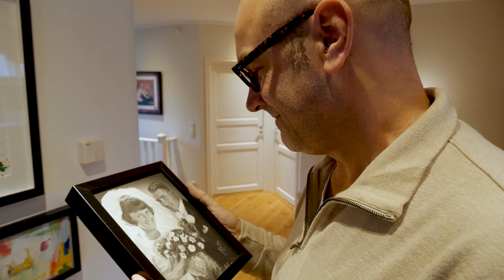Johan Flyttade sin Pension till Nordnet - Halv Miljon Extra i Pension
Låt inte avgifter äta upp ditt sparande.

Vad sägs om en halv miljon extra* i pension?
Även om det kan upplevas avlägset idag så är det nu du lägger grunden för din pension. Hos traditionella pensionsförvaltare är risken stor att mycket av ditt sparande äts upp av onödiga avgifter. Hos oss är det annorlunda. Här får dina sparpengar möjlighet att växa fritt.

Få hjälp med flytten.
Att flytta din pension är inte så krångligt som det kanske låter. Vi hjälper dig att få koll på dina olika pensionskonton och vad du kan flytta till oss. Beställ en gratis pensionssammanställning redan idag.